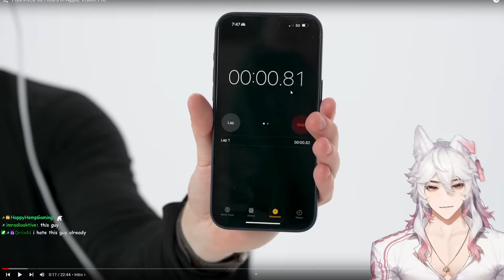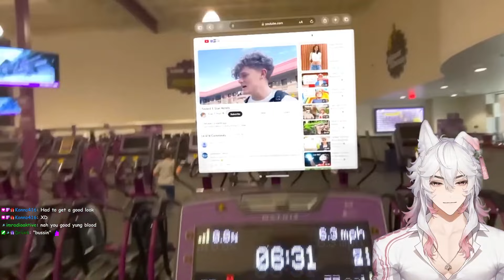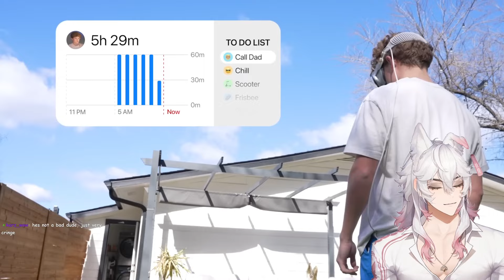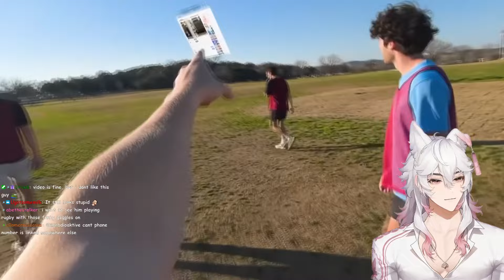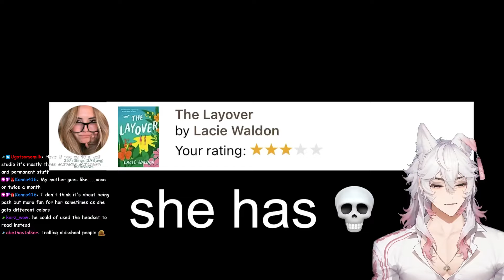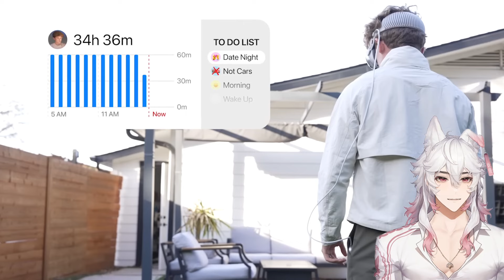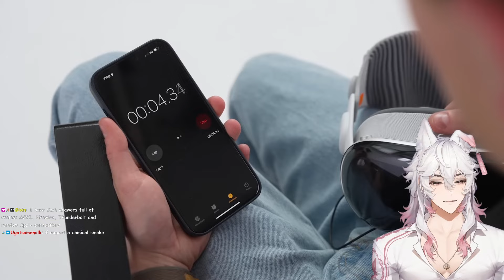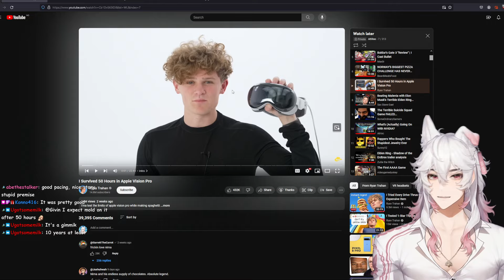I Survived 50 Hours in Apple Vision Pro | Ryan Trahan | Vtuber React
Original Video By:
Ryan Trahan